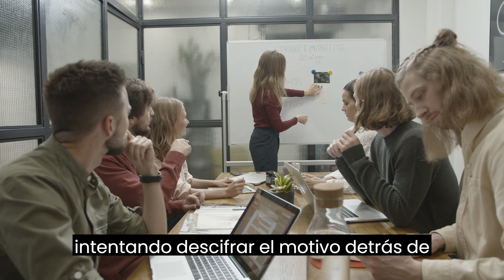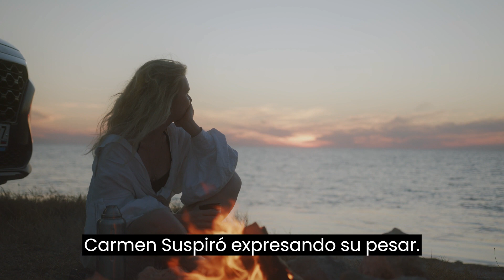Lecciones de la vida. La Suegra Le Dijo A Su Nuera Que Su Hijo Estaba Con Otra Mujer.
"Lecciones de la Vida" es un canal en el que encontrarás una mezcla de historias, reflexiones y consejos que te ayudarán a navegar por los altibajos de la vida. Con un enfoque en compartir experiencias y aprendizajes personales, este canal te invita a explorar diferentes aspectos de la existencia humana y a encontrar inspiración para crecer, aprender y superar desafíos.

Cada video está cuidadosamente elaborado para transmitir mensajes positivos y empoderadores. Puedes esperar una variedad de contenidos, desde relatos de superación personal hasta reflexiones sobre el amor, la amistad, el éxito, la resiliencia y el propósito de la vida. Además, el canal se esfuerza por abordar temas universales que conectan a las personas, y busca brindar una visión reconfortante y motivadora en momentos difíciles.

Los videos de "Lecciones de la Vida" no solo te entretendrán, sino que también te dejarán con una sensación de introspección y te invitarán a examinar tus propias experiencias y creencias. A través de relatos personales, entrevistas con expertos y reflexiones profundas, encontrarás una fuente constante de sabiduría y perspectivas valiosas para aplicar en tu vida diaria.

Este canal está diseñado para ser un espacio de comunidad, donde los espectadores pueden compartir sus propias historias y comentarios, creando un ambiente enriquecedor de intercambio de ideas y apoyo mutuo.

En resumen, "Lecciones de la Vida" es un canal de YouTube que te inspirará a vivir plenamente, afrontar desafíos con valentía y encontrar significado en cada experiencia. Prepárate para sumergirte en una aventura de crecimiento personal y descubrimiento mientras exploras las lecciones que la vida tiene para ofrecerte.